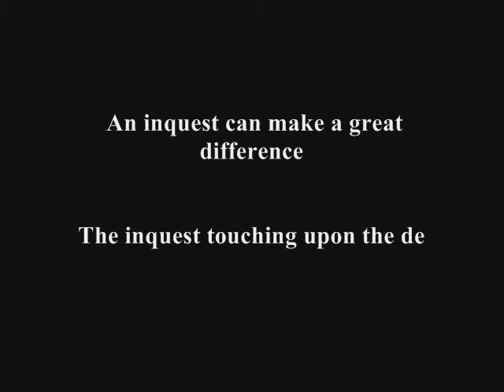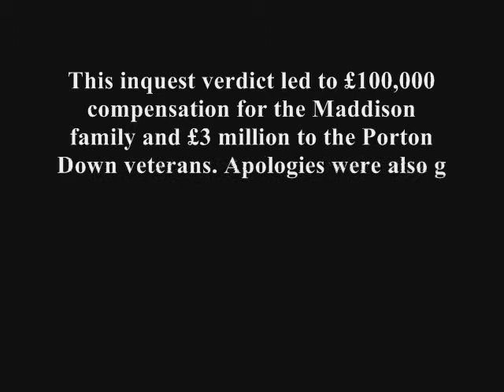Inquest Ronald Maddison